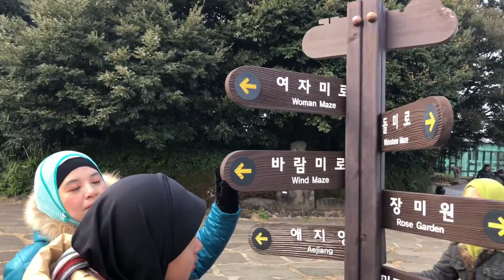JEJU 2019 - DAY 3